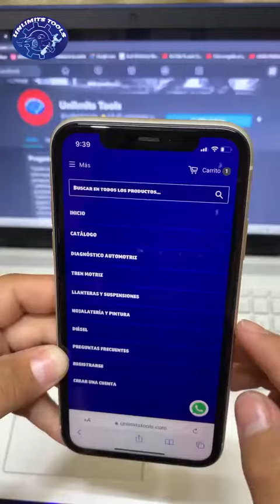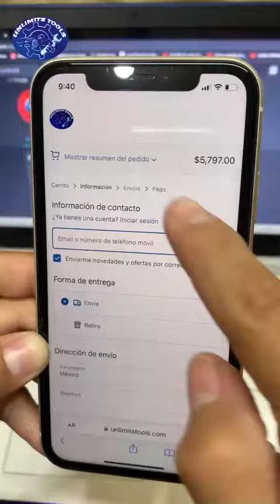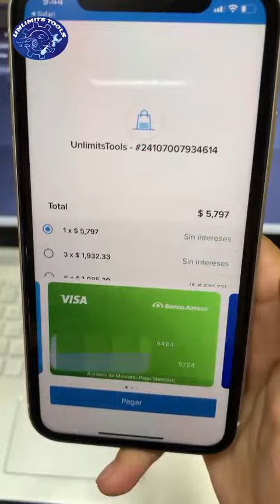INSTRUCCIONES COMPRA UNLIMITSTOOLS.COM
Compartimos con ustedes un video interactivo donde indicamos los pasos a seguir desde el principio hasta finalizar la compra en nuestra tienda en línea